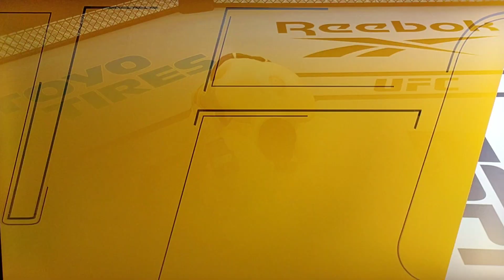UFC 295 INTERIM UFC HEAVYWEIGHT CHAMPIONSHIP. SERGEI PAVLOVICH VS TOM ASPINALL SIMULATION FIGHT.